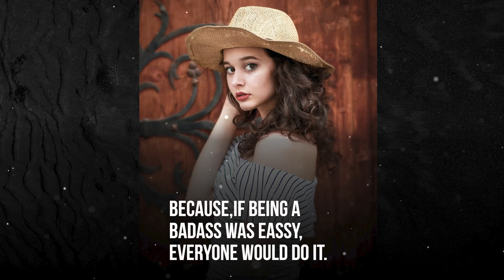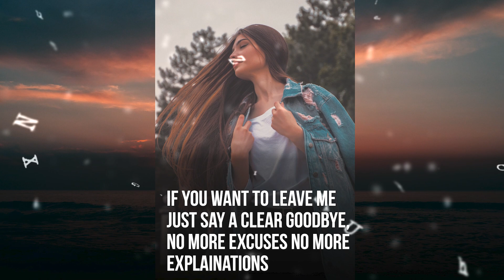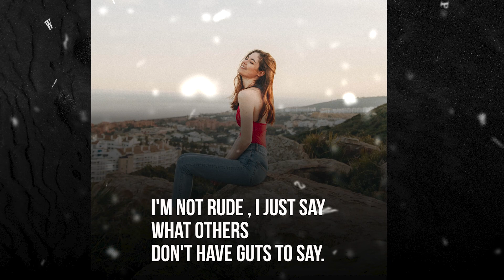Self Respect Quotes For Girls🔥| Attitude and Savage Quotes